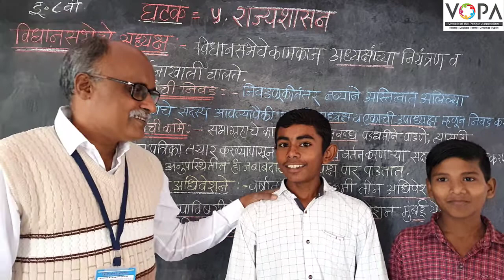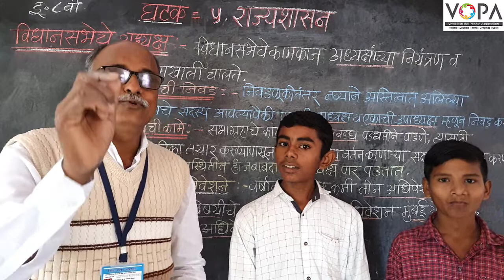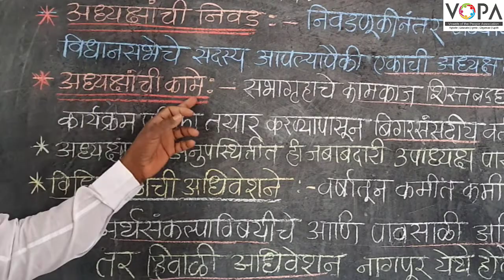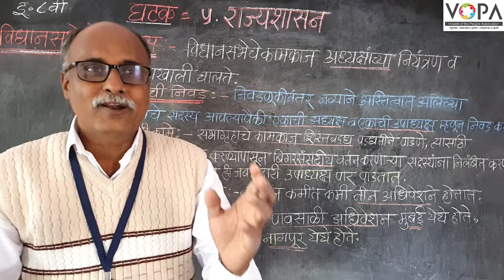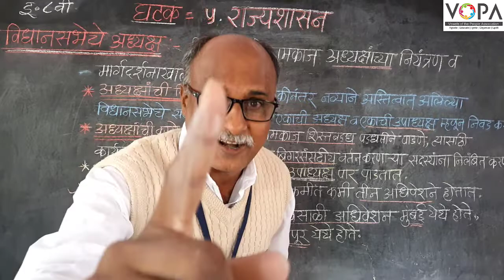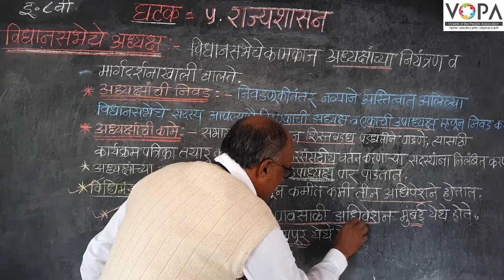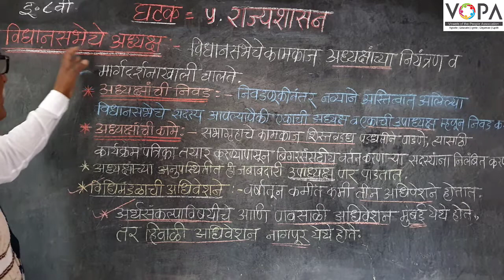८वी । नागरिकशास्त्र । एन. एम. एम. एस । राज्यशासन | विधानसभा अध्यक्ष | V-School